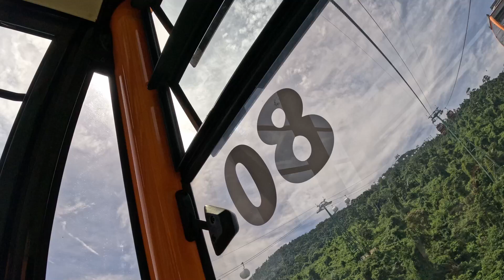First Cable car ya Ba Na Hills!!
Cable car Ba Na Hills